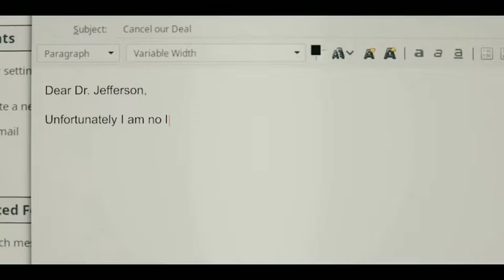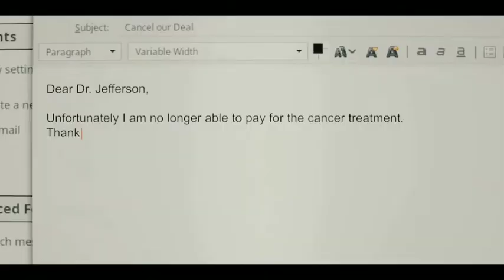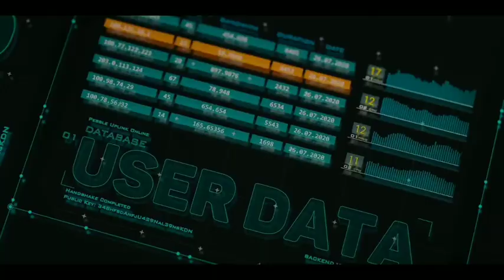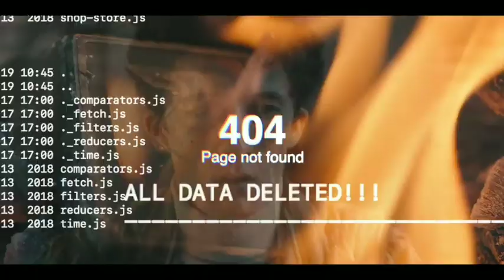How to sell drugs online (fast)| season 2 | episode 6 | explain in tamil | தமிழ் விளக்கம்